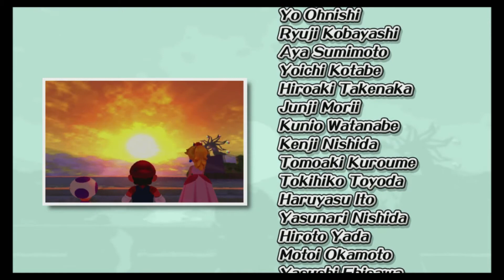The Finale!! Super Mario Sunshine Ep 27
Welcome Back To The Atty! Enjoy the Sunshine!
 Thank you for joining us on another wonderful adventure!
One journey ends, and another journey begins. The other game is New Pokemon Snap lol Hope you enjoy!
Music by the amazing Timo'DN Song is called "Floating like a cloud!" :)
Love,
Cap & The Boys